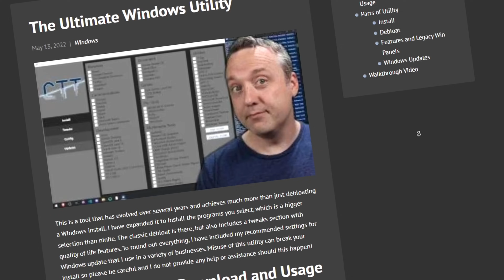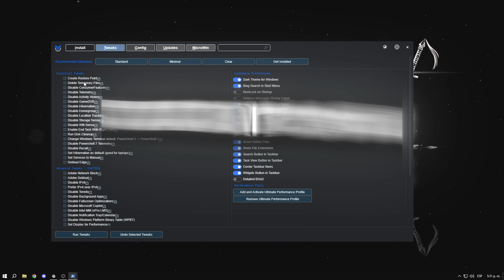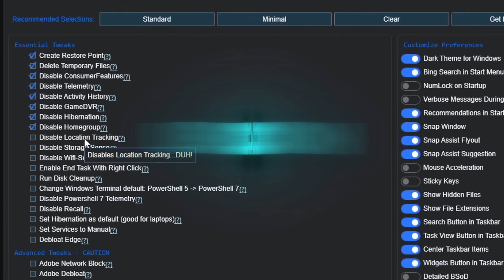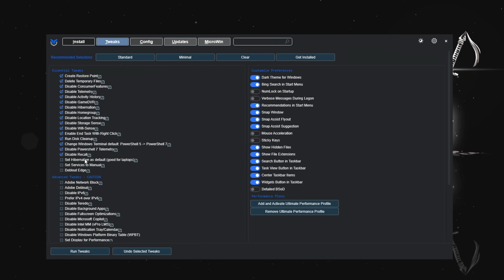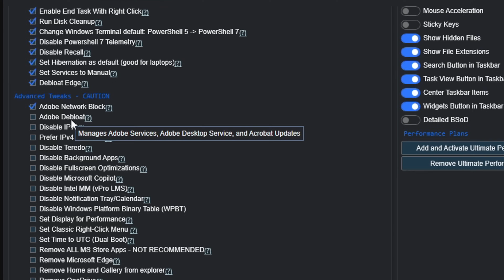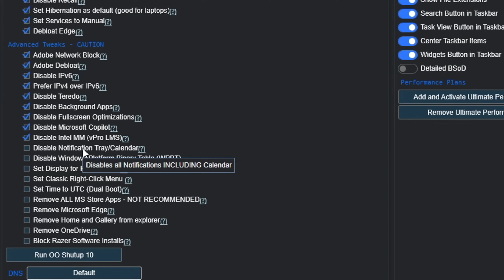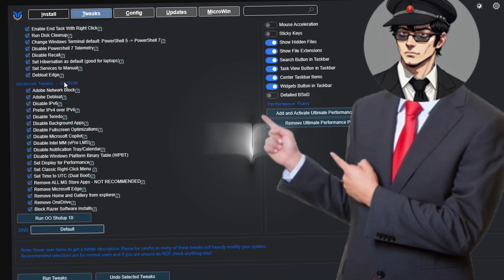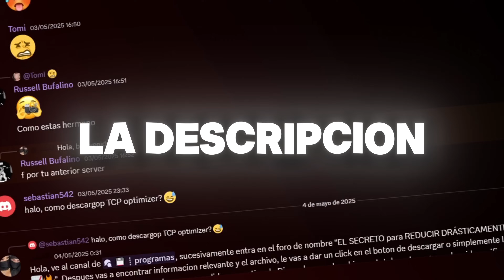La MEJOR HERRAMIENTA para OPTIMIZAR al MAXIMO WINDOWS 10/11 (+FPS) ( EXPLICADO A DETALLE ) 📈🔥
▬▬▬▬▬▬▬▬▬▬▬ஜ۩۞۩ஜ▬▬▬▬▬▬▬▬▬▬▬
   ▓▓▓▒▒▒     ¡Bienvenido a la descripción!           ▒▒▒▓▓▓
▬▬▬▬▬▬▬▬▬▬▬ஜ۩۞۩ஜ▬▬▬▬▬▬▬▬▬▬▬

¿Cansado de que tu PC no rinda al máximo en tus juegos y aplicaciones? ¡Descubre la MEJOR HERRAMIENTA para OPTIMIZAR WINDOWS 10/11 al EXTREMO y liberar todo el POTENCIAL de tu equipo! En este tutorial te mostraré paso a paso cómo utilizar el Script de ChrisTitusTech para CONFIGURAR tu sistema, ELIMINAR procesos innecesarios y MEJORAR el RENDIMIENTO general. ¡Consigue MÁS FPS, reduce el INPUT LAG y disfruta de una experiencia FLUIDA hoy mismo!

👉¡COMENTA!

Intro: 0:00
¿Qué es el Script de ChrisTitusTech?: 0:14
¿Cómo descargar y ejecutar el script?: 0:58
Interfaz de la utilidad: 2:30
Essential Tweaks (Explicación detallada): 3:05
Advanced Tweaks (Precaución y explicación): 8:25
Customize Preferences: 13:43
Selecciones Recomendadas: 13:57
Ejecutar los Tweaks: 14:19
Reinicio del sistema: 14:54
Final: 15:15